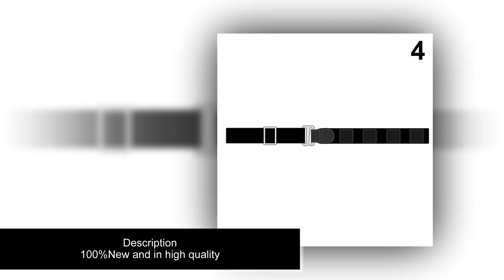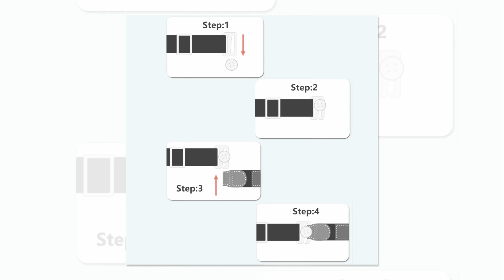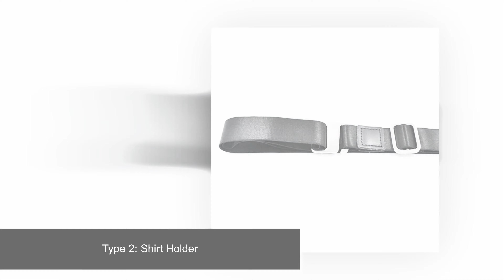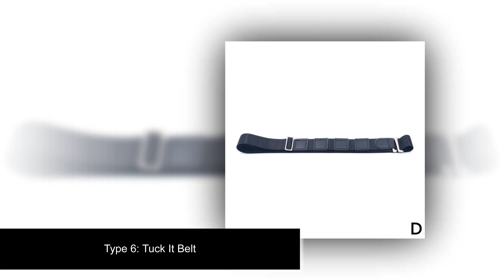Buckle-Free Belt For Men Women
🔥 Discount 🔥

    uploads!
   allows us to continue to make videos like this. Thank you for the
   support 💕
♫♫ Music Credits 🎧